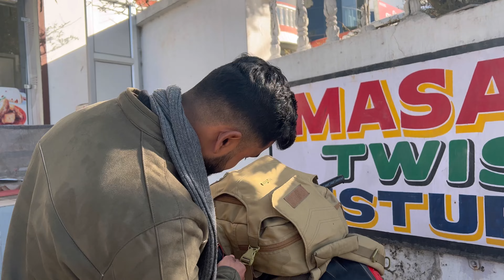Golden opportunity / Surkanda Devi Vlog 🙏🏻❤️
Hey you Beautiful People. I Hope That You All Are Doing Well. Please let  me Know That how much did you enjoyed this video, also please don’t forget to give it a thumbs up and do like and also comment your valuable suggestions. As your love and support keeps me motivated and let me work more harder.
SHOT BY:- iphone13 Pro
Riya Rawat
FROM :- DEHRADUN, UTTARAKHAND (INDIA)